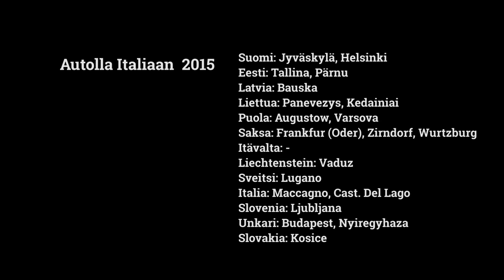Autolla italiaan2015 timelapse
6500km autolla ajamista ympäri eurooppaa tiivistettynä 45 minuuttiin.

01:12 - Helsinki & Tallina
02:40 - Pärnu
09:50 - Varsova
12:20 - Saksa
17:13 - sveitsi ja Liechtenstein
19:45 - Italia 1
20:33 Lugano (sveitsi)
20:58 Italia 2
23:38 "puoliväli"
26:40 - Slovenia
29:22 - Budapest
31:40 - Slovakia
35:00 - Varsova 2
42:28 - Tallina 2 ja suomen yötön yö

Mukavaa matkaa.